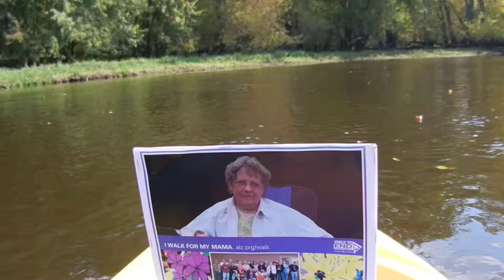Kayaking with Mama - Sept. 27th 2014